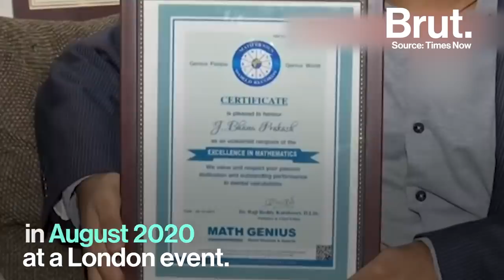The Maths Genius Who Didn’t Go To School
He can count numbers in seconds... but he's never been to school! Meet Irfan, the playful maths genius whom the internet couldn’t ignore.